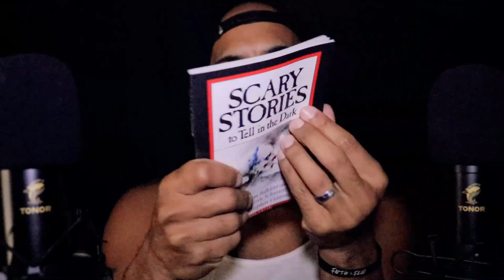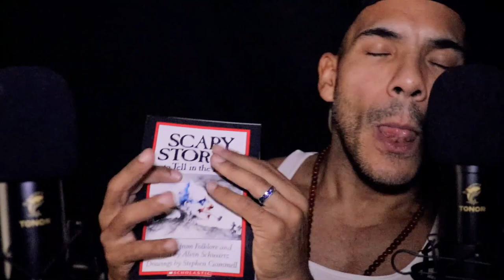EXTREME SPEED ASMR 3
Back with more fire to burn up your stress and to fill you up with massive tingles in this new video, EXTREME SPEED ASMR 3...enjoy!